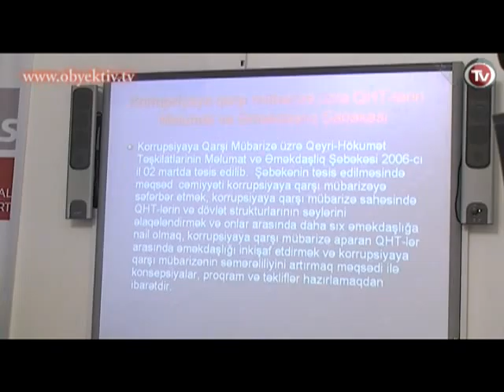CONSUMER RIGHTS WILL BE PROTECTED IN COMMUNAL SECTOR